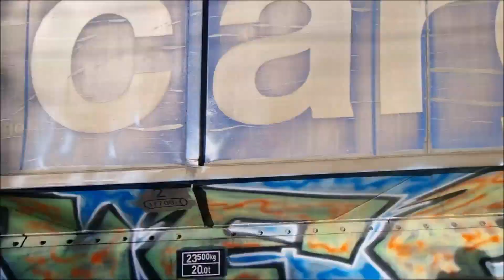Bahnverkehr in Olten Oktober 2021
Diverse Züge in Olten im Oktober 2021.

00:00 : EW IV-Pendel abfahrt
01:10 : RailCare Vectron durchfahrt
01:37 : Postzug durchfahrt
02:36 : RABe 511 KISS Durchfahrt
03:09 : RoLa durchfahrt
04:05 : Güterzug durchfahrt
05:06 : Domino abfahrt + Rangierbewegung
06:22 : Einfahrt RABDe 500 ICN
06:48 : Flirt abfahrt
07:21 : JailTrain durchfahrt
08:00 : Flirt einfahrt
08:33 : Postzug durchfahrt
09:08 : Einfahrt EW IV-Pendel und Flirt
10:30 : abfahrt Flirt
11:06 : Durchfahrt Vectron mit UKV
12:36 : einfahrt Domino
12:57 : einfahrt Thurbo GTW
13:45 : Einfahrt IC2000 Pendel
14:42 : Durchfahrt IC2000 Pendel
15:20 : Rangierbewegung mit Regionalps Domino und EW IV Salon
16:00 : Einfahrt RABDe 500 ICN
16:45 : Abfahrt RABDe 500 ICN
17:39 : Durchfahrt IC2000 Pendel
18:10 : Abfahrt Thurbo GTW
18:50 : Abfahrt IC2000 Pendel
19:27 : Durchfahrt BLS Re 465 mit Güterzug
20:28 : SBBC Güterzug durchfahrt
20:46 : Parrallelabfahrt zweier Flirt (Rechts als EC-Ersatz nach Hamburg)
22:27 : RE 484 020 mit Güterzug durchfahrt
22:47 : Neuester TWINDEXX RABe 502 407
20:36 : Domino einfahrt
24:08 : IC2000 abfahrt
25:04 : Doppel SBBCI Vectron mit Güterzug
25:47 : WRS Re 4/4 II durchfahrt
26:16 : Postzug durchfahrt
27:04 : SOB Traverso abfahrt
27:47 : RABe 511 abfahrt
28:21 : IC2000 durchfahrt
29:06 : Domino einfahrt
29:32 : DB ICE 4 abfahrt